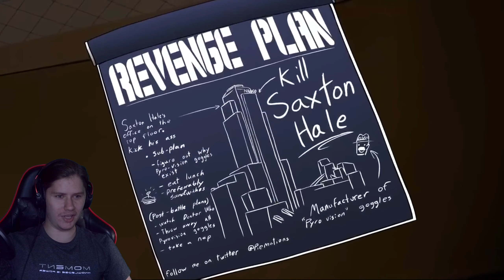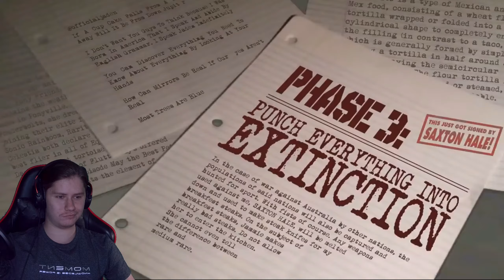Meet the Amazing Pyro (озвучка бота silero tts) (RUS) ➲ реакция на Коготь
!!!Приветствую, Ребят, это видео желательно смотреть в 2к, так как платформа YouTube шакалит качество у непопулярных ютуберов. Воооот
Дабы новый ролик вышел как можно быстрей 🙂
Ну вот и новая серия - реакция на [Meet the Amazing Pyro (озвучка бота silero tts) (RUS)
от Коготь
Приветствую, меня звать Никита, и я веду канал Dedtroer, нацеленный на постоянный рост.
На канале выходят "интересные" монтажики по различным играм,летсплеи, стримы, а так же реакции.